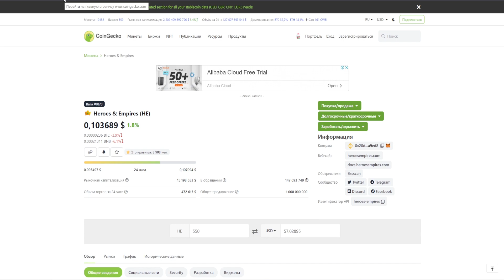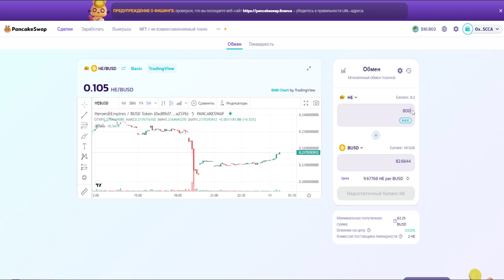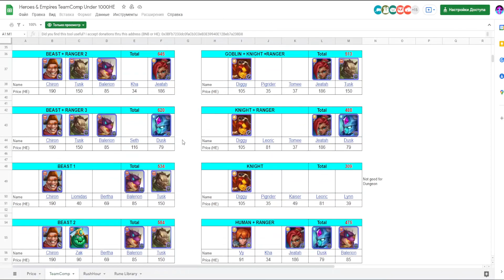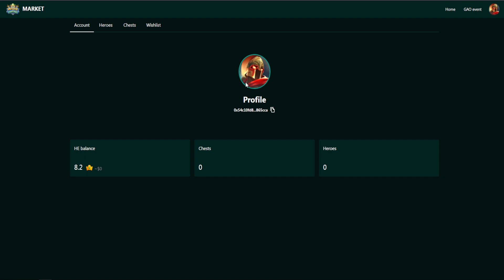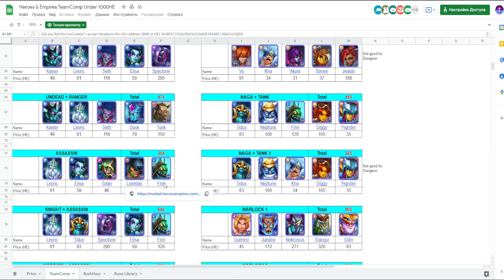Heroes & Empires как купить токены для NFT игры через metamask Купить Героев Market инструкция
Heroes & Empires - это стратегическая игра, в которой присутствуют элементы Idle RPG и все это связано с технологией блокчейн.

BTC - 14JmTqM59RLkHdtmaoXM6htnAuW3MfsTfo
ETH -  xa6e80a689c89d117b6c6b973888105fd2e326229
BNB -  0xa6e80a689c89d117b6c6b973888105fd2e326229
Metamask - 0x54c10fd847f9917a6AeAef05B9ef84e95A865CCA
Near Wallet - gretta.near

На первом этапе Heroes & Empires NFT будет доступна покупка и обмен NFT героев игры.

На практике это означает, что тот, кто собирается играть, должен следить за рынком и спешить, чтобы обеспечить первые три NFT, которые будут строить его команду.

Без них играть будет невозможно.

Однако в некоторых режимах игры можно будет играть до пяти персонажей. Итак, стоит присмотреться к двум другим. В основном потому, что таким образом вы можете более успешно изучить игровую механику, не привязываясь только к одному игровому процессу.

Кажется, что герои были вдохновлены League of Legends. Итак, если вы когда-то играли в LOL или все еще играете, ожидайте очень похожей эстетики.

Как и в других играх этой категории, все герои - NFT. Таким образом, помимо ценности для самой игры, они также имеют большую коммерческую ценность. Так что действительно стоит запастись своими первыми картами, хотя бы в качестве потенциального вложения.

Помимо персонажей, являющихся NFT, еще одним интересным моментом в игре является то, что у каждого из них есть «предмет для подписи», который представляет собой уникальный эффект, объединенный между несколькими способностями. Таким образом, ни один персонаж не будет похож на любого другого в игре, будь то сейчас или в вашем будущем.

Расы и классы персонажей будут указаны на самой карте персонажа или на карте NFT. Каждая из рас по-разному влияет на другие расы.

Таким образом, этот тип игры сочетает в себе не только покупку NFT и инвестиции, которые необходимо сделать в нее, с собственной динамикой игры. Также необходимо создать сильную команду, которая сможет поддерживать взаимопонимание между персонажами.

В Heroes & Empires NFT есть два режима игры: PvP и PvE.

В первом режиме будут доступны Арена, Турнир легенд и Гранд Турнир. Режим PvE бывает двух видов: Кампания и Мировая Башня.

Во второй игре, если у вас есть действующая команда, вы можете участвовать дважды в день. В игре в режиме PvP участие бесплатное. Если вы хотите больше играть в PvE, вам нужно будет приобрести игровые билеты.

Каждый игровой сезон длится две недели. На практике у вас есть достаточно времени, чтобы участвовать во всех соревнованиях в поисках наград. Они распределяются только среди лучших. Итак, если вы хотите гарантировать одно из них, помимо ежедневной игры, у вас также должна быть хорошая команда.

Помимо наград в конце сезона, игрок также может участвовать в ежедневных миссиях. Очевидно, что ежедневные миссии не приносят так много наград, если проанализировать их изолированно. Однако для нас это способ интенсивно жить в игре, верно?

Что касается игрового процесса, то отличие от других игр, таких как Axie Infinity, заключается в том, что стиль матчей всегда является лучшим из трех.

При этом необходимо максимально посвятить себя этим событиям на Арене, которые продлятся, как было объявлено, около недели.

Можно ли выиграть криптовалюту с помощью Heroes & Empires NFT?
Поначалу вложения в первые три или пять карт Heroes & Empires NFT довольно низкие - меньше, чем в играх этой категории.

Поскольку ваши первые три карты игровых героев гарантированы, теперь можно начинать сражения в разных режимах. С их помощью вы можете выиграть игровой токен HE, который затем можно конвертировать в криптовалюту.

Как и в других играх, в Heroes & Empires NFT также будет торговая площадка, где вы сможете продавать и арендовать карты, расширяя ваши возможности заработка.

Таким образом, стремясь получить впечатления, отличные от конкурирующих игр, вам не нужно постоянно покупать оружие и другое снаряжение. В игре будет собственная кузница, в которой можно будет создавать снаряжение из старого персонажа, что обещает стабилизировать рынок.

Heroes of Empire как начать играть в игру от А до Я Полное руководство NFT игры